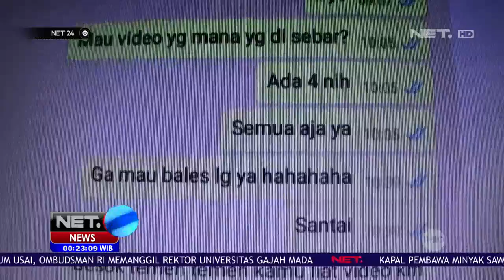Sakit Hati dan Fantasi Jadi Motif Pelaku Sebarkan Video Mantan Kekasih - NET24